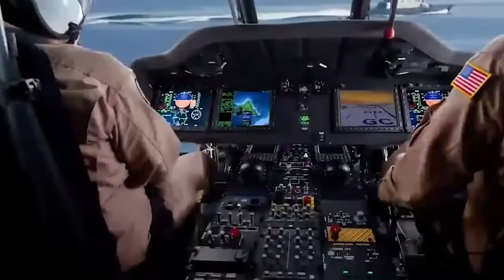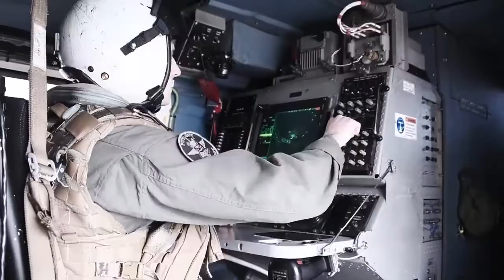Lockheed Martin to hand over 3 Romeo Helicopters in July| रोमियो को अमेरिका से भारत लेकर आयेंगे मोदी